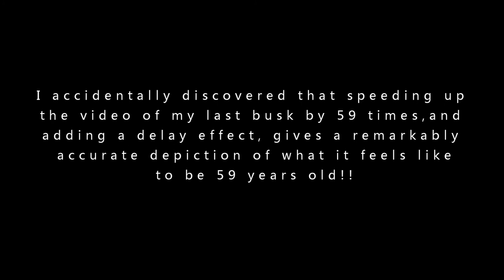Late night discovery....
The song is called Summer 76, and is on my latest album, which you can hear/buy
It's played on a three string Cigar Box Strummer that I made, which you can see in this video and a Native American Flute that I made out of a piece of garden cane, which you can